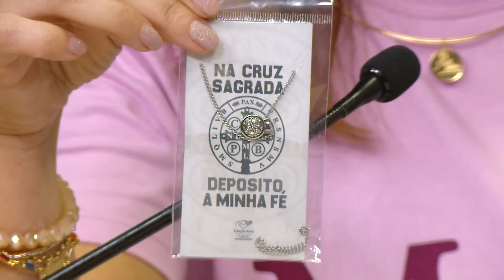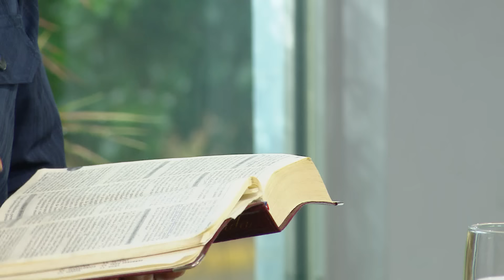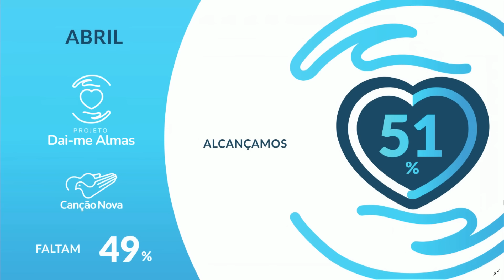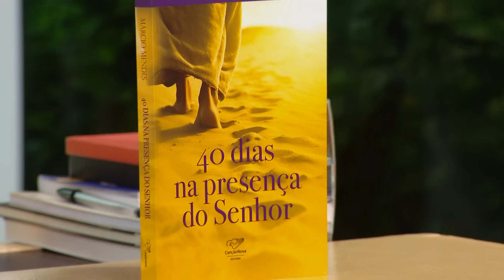Sorrindo Pra Vida - 12/04/2024